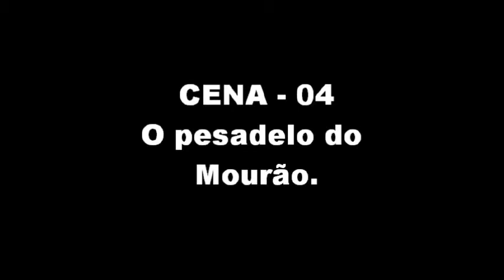Escola Lauro Sodré Apresenta: Peça Um Conto de Natal - Parte 2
Peça teatral encenada pelos alunos da turma 201 do colégio estadual "Lauro Sodré", em Belém PA.
A Encenação aconteceu no dia 20 / 12 / 2010, no auditório do colégio. Além da turma 201, participaram também as turmas: 503, 202, 203 e 301.

Sinopse: Baseada na peça "Um Conto de Natal" de Charles Dickens, esta emocionante apresentação conta a história de Sr. Mourão, um rico empresário que possui uma loja de brinquedos e diversas propriedades. Ele acha que o Natal é só mais uma oportunidade para vender os seus produtos. Sr. Mourão é um homem ranzinza e muito mal - humorado e trata muito mal os seus empregados, entre esses empregados, nós encontramos Silva, um rapaz cristão que é muito pobre, mas consegue viver muito feliz com sua esposa Ana e seu filho Paulinho. Mas agora Silva não sabe o que fazer, seu filho está muito doente! Silva tenta pedir ajuda ao Sr. Mourão, mas foi tudo em vão: O velho parece ter um coração de pedra! Por isso, durante a noite, Sr. Mourão recebe a visita de três espíritos que irão ajudá - lo a descobrir o verdadeiro significado do Natal: O amor e a compaixão que todos nós devemos ter em nossos corações.

Direção: Professoar Inês
Co - Direção: Rodrigo Mourão

Atores (Turma 201)

Sr. Mourão: Rodrigo Mourão
Silva: Maurício
Ana: Aline Lohana
Espírito do Natal Passado: Ruan
Espírito do Natal Presente: Biatriz
Espírito do Natal Futuro: Solon Remy

Atores Convidados

Paulinho: Ramon Mourão (503)
Mourão Menino: Cristian (503)
Jesus Cristo: "Deni" (202)
Anjo: Carol (301)

Demais alunos do ensino médio

Assistam esse vídeo emocionante...

Ah! E façam seus comentários!